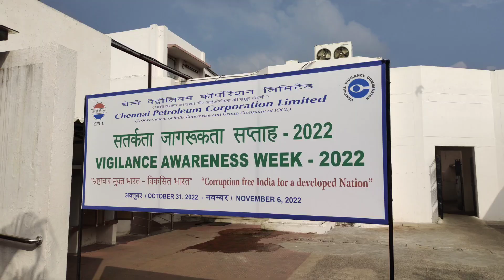THIRUVALLUR CPCL VIGILANCE AWARENESS WEEK